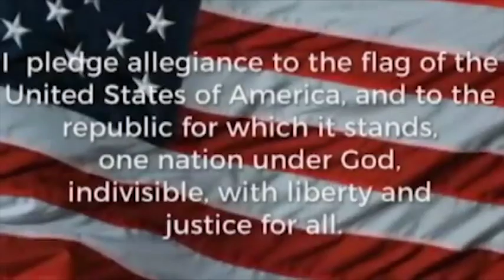April 29, 2019